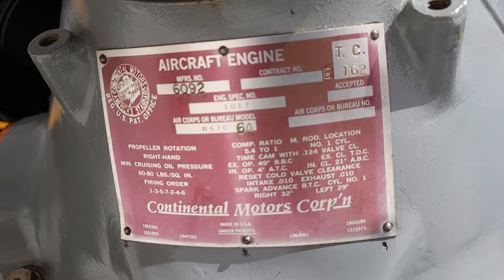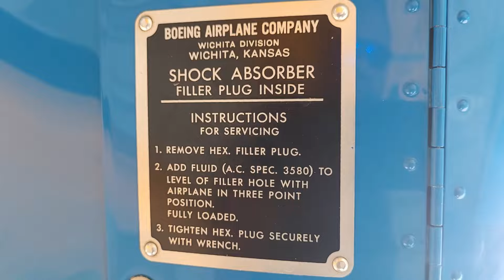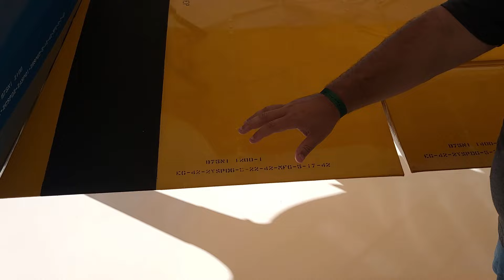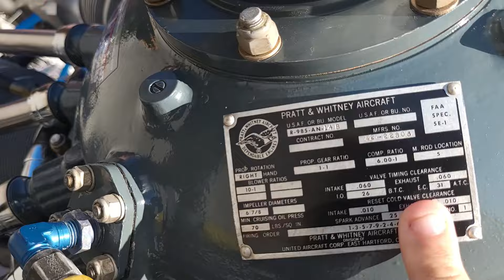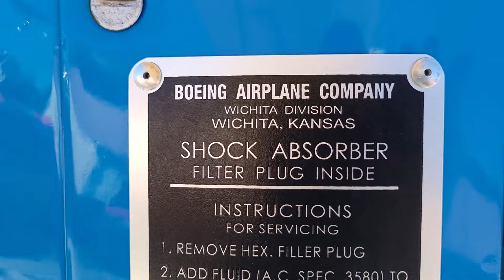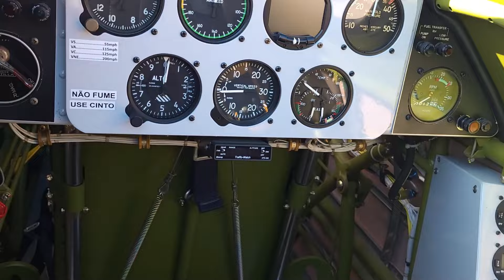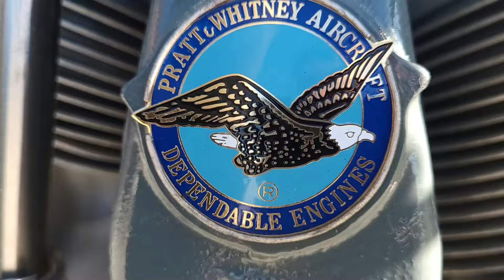STEARMAN: SIM, É UM BOEING! Robusto por obrigação, elegante por consequência! | ROCKAIRCRAFT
Neste vídeo, mergulhe na história e no fascínio do Boeing Stearman, um avião biplano clássico que cativou pilotos e entusiastas da aviação ao redor do mundo. Acompanhe-nos enquanto exploramos a estética atemporal, o desempenho impressionante e os detalhes notáveis deste icônico avião de treinamento. Descubra como o Boeing Stearman conquistou seu lugar na história da aviação e saiba por que ele continua a ser amado e admirado até os dias de hoje. Prepare-se para uma viagem única pelos céus, destacando a majestade e a nostalgia deste notável símbolo da aviação. Não perca esta oportunidade de conhecer um dos aviões mais icônicos já fabricados!